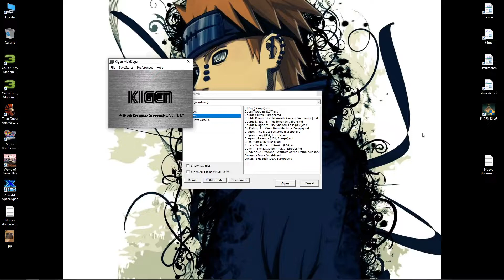Kigen - Dragon´s Revenge